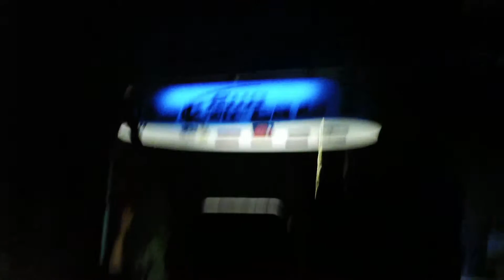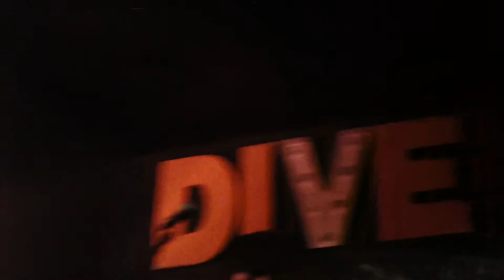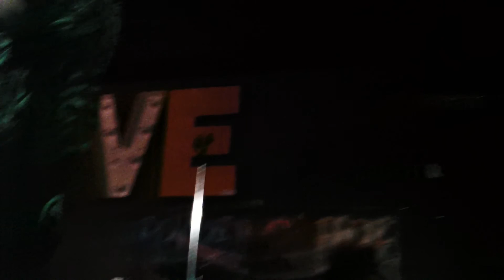FROZEN BY FIRE - Fire In The Eyes - 07/17/15 - Las Vegas - Dive Bar